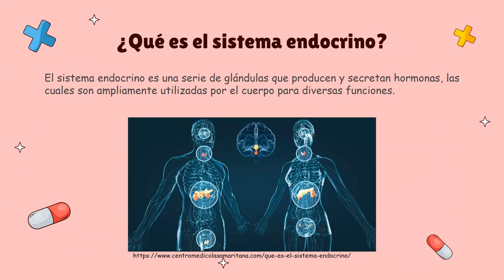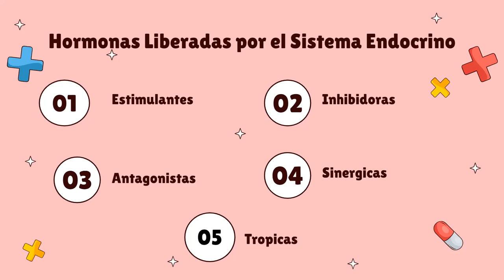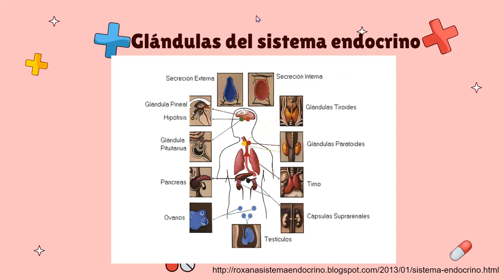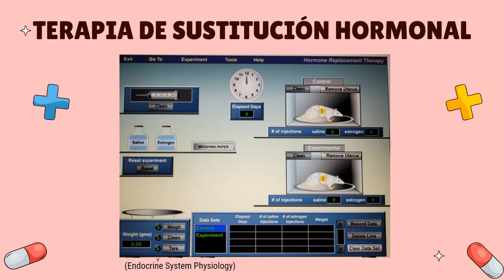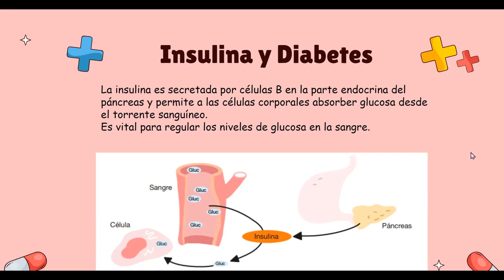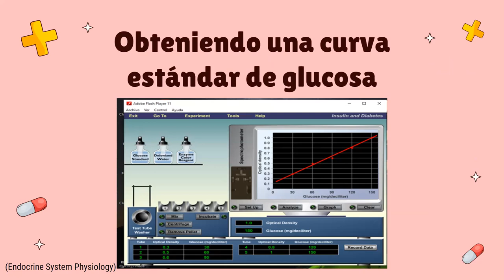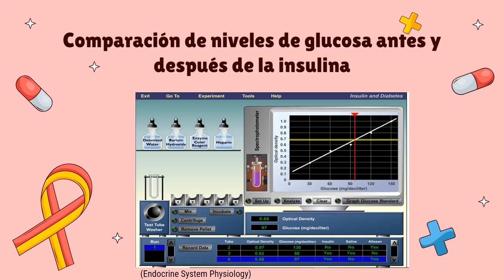Lab03 grupo2 SeccionL1 SistemaEndocrino